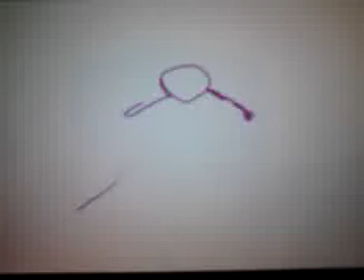Colors!3D new dessins!